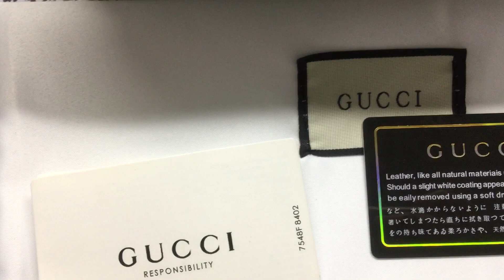GUCCI ace embroidered snake sneaker unboxing and review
Hi guys! Here is lodrkicks_roy, thank you for your visiting. I am a businessman who sell good and cheap goods. Everyday I will upload something interesting in my Instagram, don’t miss.